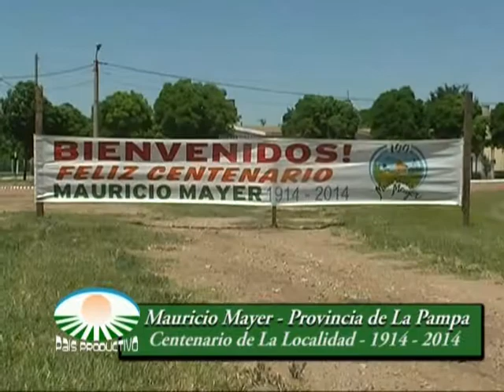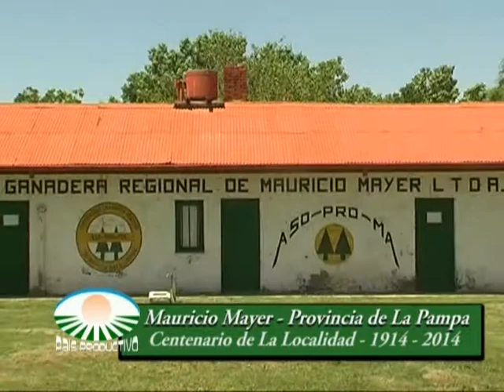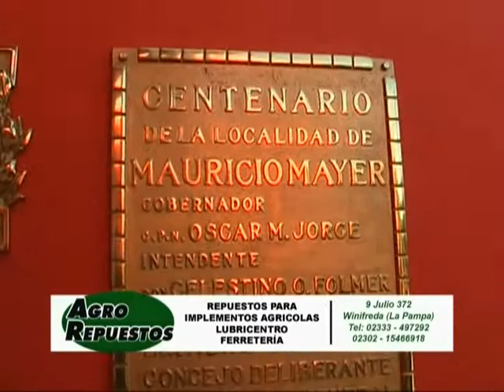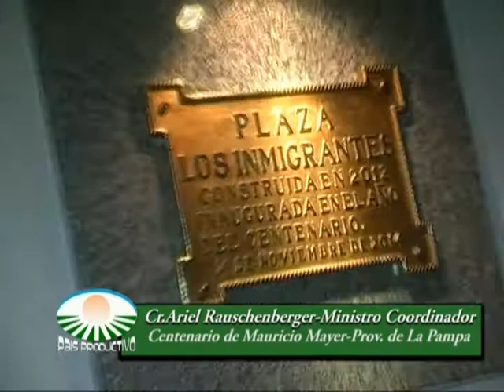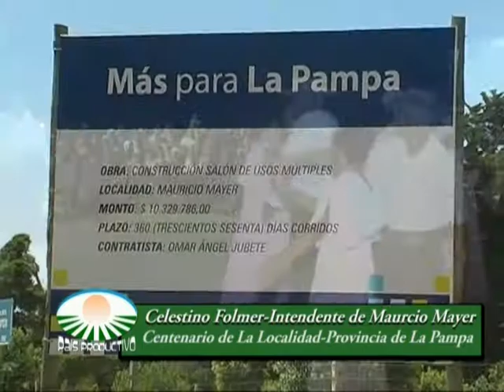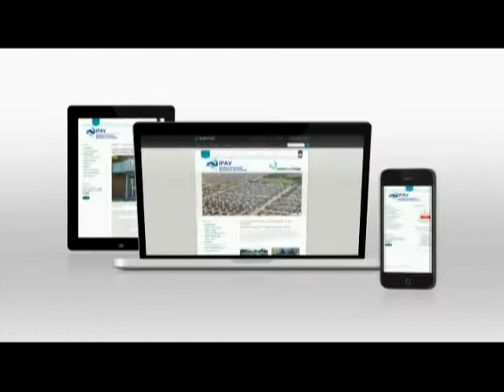MAURICIO MAYER CENTENARIO 26 11 2014